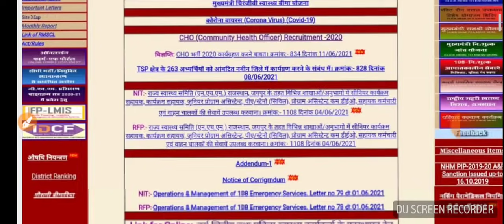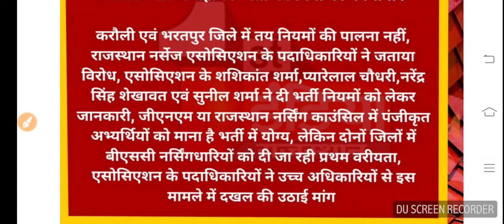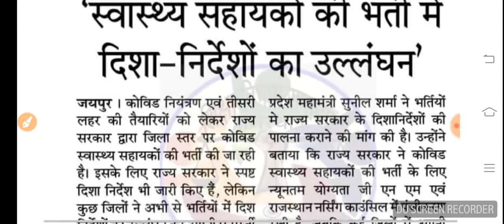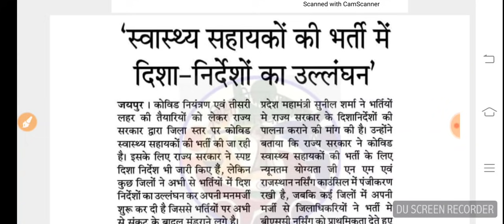ANM-GNM UTB Bharti /भर्ती नियमों में उलझी प्रक्रिया /31 जुलाई तक ही पूरी होगी भर्तियां/देंखे कैसै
राजस्थान समेत तमाम राज्यों के नर्सिंग तथा पैरामेडिकल अपडेट़.. सबसे पहले सबसे सटीक.. फॉलो करें सभी

ट्वीटर 👇 Twitter